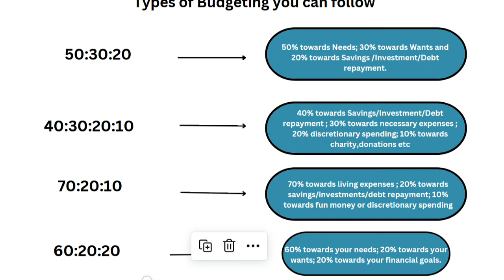Budgeting for Beginners - Tips & Tricks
Today's video is about Budgeting for Beginners . Many people are not able to start their budgeting journey because they are fearful on how to embark on this journey. This video will give lots of tips and tricks that can help you to smoothly take the first step.

I am Suchithra, a daughter,wife,sister and a friend. I have achieved financial freedom by the age of 40 and in the journey has made many mistakes and have undergone trials and errors but at the end of the day have become successful in achieving financial independence. This channel is a humble effort from my end to share my experience,successes and failures in my financial journey. If I am able to inspire at least one person to embark on this journey that would be considered as my success. It is not necessary for you to be high income earner to be financial independent but you need to be disciplined and committed to achieve financial independence. It gives you a sense of security and confidence to continue your journey for things you are passionate about and not just your job to earn money.